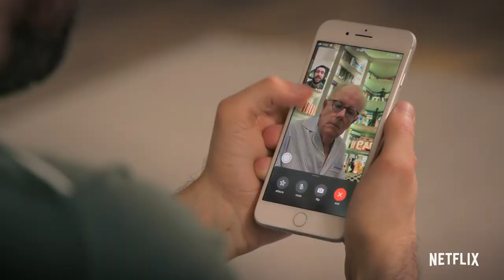JACK WHITEHALL: CHRISTMAS WITH MY FATHER Trailer (2019) Netflix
Jack Whitehall gives us a glimpse into what Christmas with his Father is really like. In this Christmas special, guests Jonathan Van Ness, Antoni Porowski, and Tan France (Queer Eye) revamp Michael's wardrobe and West End legends Andrew Lloyd Webber and Sir Tim Rice stage a Christmas nativity extravaganza like nothing you’ve ever seen before. Jack Whitehall: Christmas with my Father launches Thurs, Dec 12, only on Netflix.